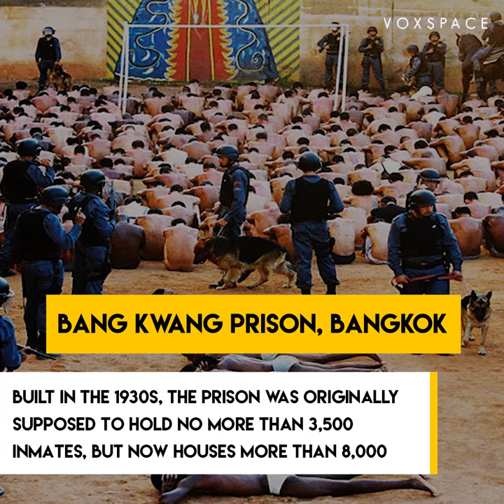Brutal Prisons in the World | VoxSpace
While some prisons are actually quite nice with televisions, work out rooms, ping pong tables, and hearty servings of food, there are numerous prisons (primarily in underdeveloped nations) that are very rightfully called “hell on Earth”. Of course, there are those of you who will say, the prisoners should have thought twice before committing a crime. Fair enough, but remember…most of the worst prisons in the world are not in democratic, fair trial countries.